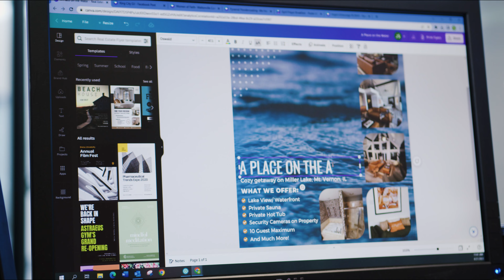Jefferson County Chamber of Commerce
Executive Director Jaime Storey explains Jefferson County Chamber of Commerce's mission and how the organization helps local businesses and communities.